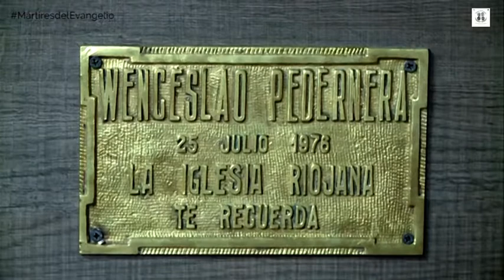Misa de Acción de Gracias - Wenceslao Pedernera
Invitación para la Vigilia de Oración el día 25 de Abril a las 19 hs y a la Misa de Acción de Gracias, 27 de Abril en la Comunidad Sagrado Corazón de Jesús, a las 19 hs, en la ciudad de Sañogasta. Diócesis de La Rioja, Argentina